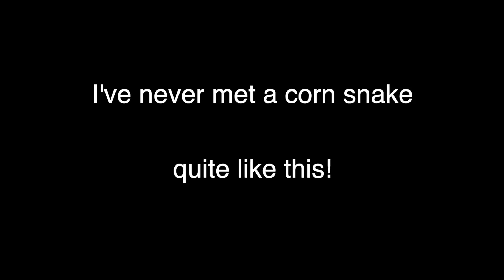Wild Corn Snake Defensive Behavior! 11 Strikes!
Watch this incredible video of a wild corn snake showing its defensive behavior with 11 strikes! Learn more about corn snake behavior in this fascinating video.
Corn snakes care about their survival! Many are calm, but this grumpy corn snake is not as it displayed aggressive defensive behaviors. Watch all 11 corn snake strikes.

Watch as I navigate through a barrage of aggressive snake attack defensive behaviors, including striking and corn snake bites, from this fierce snake. 🚨

Corn snakes are non-venomous and rely on various defensive behaviors to protect themselves. When threatened, a corn snake may vibrate its tail, mimicking a rattlesnake. Corn snakes also flatten their bodies to appear larger. If cornered, corn snakes may strike, but corn snakes typically prefer to escape danger. Corn snakes may release a foul-smelling musk as a deterrent. Despite these behaviors, corn snakes are generally docile, making corn snakes popular pets.

Don't miss out on this drama noodle wildlife encounter that highlights the unpredictability of nature. 🌿

👉 LIKING the video helps spread it to more folks just like you.  ❤️ Thanks! ❤️

Corn Snake Video Time Stamps
0:00 Do Corn snakes bite?
0:11 How to find corn snakes
0:58 Corn snake head bob
1:09 What are corn snake defensive behaviors
2:27 Slow Motion head bobbing
3:00 corn snake bite
3:13 Corn snake in water
4:20 Fiercest corn snake ever
4:49 How many strikes from a corn snake